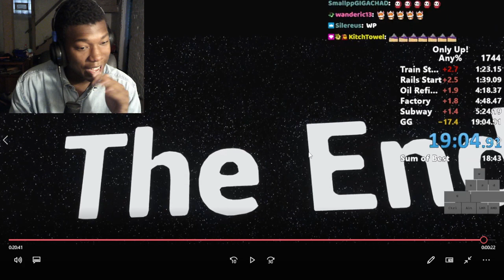Only Up Speedrun in 19:04 (World Record) REACTION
only up,speedrun,only up!,only up gameplay,only up agent 00,only up rage reaction,only up dr disrespect,twitch